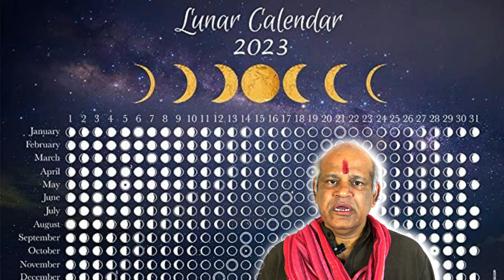Chhath Puja | Chhati Maiya Festival & Nature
Chhat Puja is a festival of Nature. Chhath celebrates Prakruti.

The way festivities are done and materials used sometimes lead to negative impact on the Environment. How can we celebrate festival in a Ecofriendly way? This video looks into this.

Movie clips from Telugu films BUSINESSMAN & Aha Na Pellanta.

Editor:  Yashwanth Takkallapally
Research: Gangadhar Panday and Nahid Sultana
Voiceover: Gangadhar Panday, Renu Panday and Nahid Sultana
Concept: Gangadhar Panday